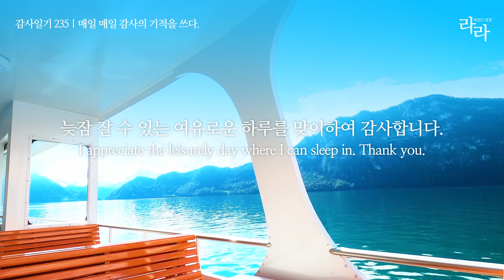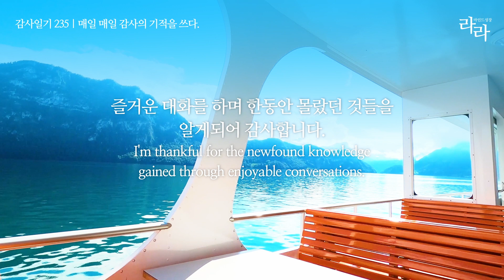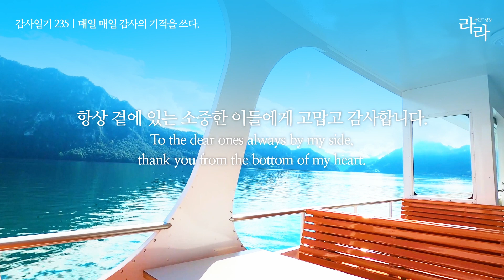감사일기 235 | 이번 주 한주를 한가로이 마무리 하며 새로운 한주를 기대할 수 있어 감사합니다.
감사일기 235일 | 매일 매일 감사의 기적을 쓰다.
이번 주 한주를 한가로이 마무리 하며 새로운 한주를 기대할 수 있어 감사합니다.
As I peacefully conclude this week and look forward to the next, I'm grateful.